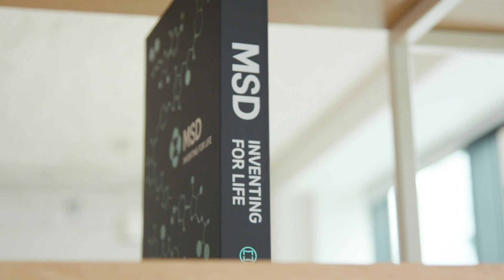MSD Corporate Placement Case Study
Meet Estelle, part of the Corporate Adverse team, talk about her placement at MSD!